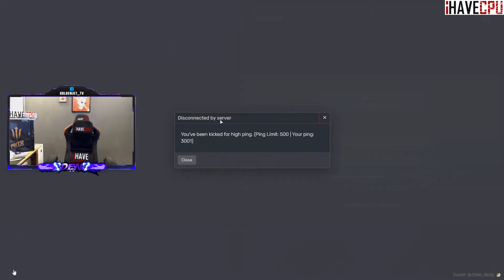อาตี๋ดูไฟต์แรก SMD vs LK กำลังมันส์แต่เซิฟโดนยิง? | GTA BACON TOWN